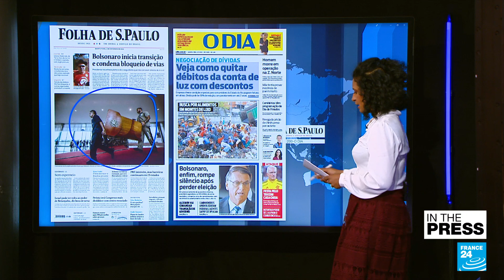Another day, another scandal! BagGate engulfs world of professional cornholing • FRANCE 24 English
IN THE PRESS - Wednesday, November 2: The Israeli papers react to preliminary election results that put Benjamin Netanyahu in power again and allowed a far-right politician with anti-Arab sentiment in third place. In Brazil, Jair Bolsonaro speaks for the first time since losing his election to Lula. We also look at a scandal engulfing the American leisure sport of cornholing. Finally, social media pays tribute to slain rapper Offset from the group Migos.